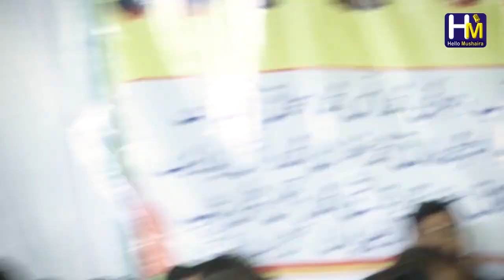Shaista Sana Ghazal - सोच रही हूँ इश्क दुबारा कर लूँ क्या | Bilariyaganj Mushaira 2021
Ek Shaam Tayyab Azmi Ke Naam
Hind Mushaira / All India Mushaira
Venue: Bilariyaganj, Azamgarh U.P.
Dated: 19 November 2021

Sadar Mushaira :  Jnb. Naushad Ashhar Shb.
Sarparast Mushaira : Shamim Ahmad Shamim Shb.
Convener Mushaira : Javed Rahbar
Chief Guest : Rizwan Ahmad , Virendra Vishwakarma, Babu Javed Khan
Khazin Mushaira : Israr Ahmad
Secratary : Mohammad Asif
Nazim Mushaira : Imran Rashid Malegaon